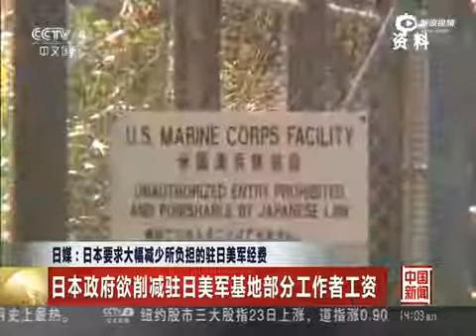日本拟大减驻日美军经费 美国却主张增加预算